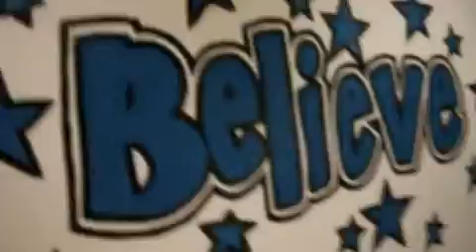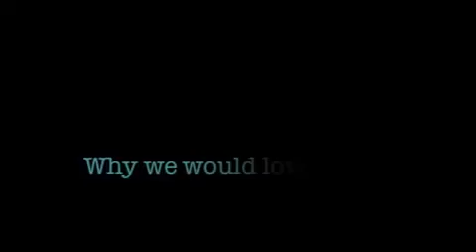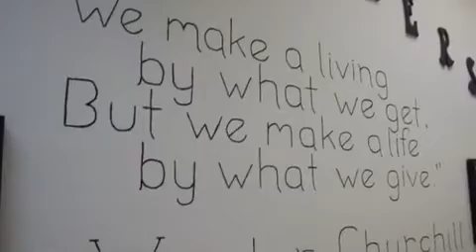Project for Awesome - Parents Encouraging Parents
An unexpected surprise, in creating my Project for Awesome video, I stumbled upon the story of quiet the family.
This video was created by a "PEP-PER" named Angelica Ramirez who has a member of the family with a disability. Angelica was doing a project for school and could think of no better place that inspired more awesome in her life than Nevada PEP. Angelica later became an employee of PEP and is currently doing great things in the Las Vegas community.

Angelica is sorry about the clicking sound. She couldn't get rid of it.